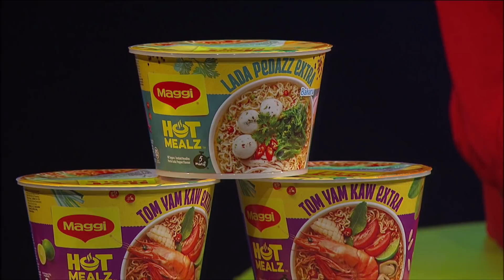Nabil Ahmad & Zahirah Macwilson kantoi makan time live | MeleTOP